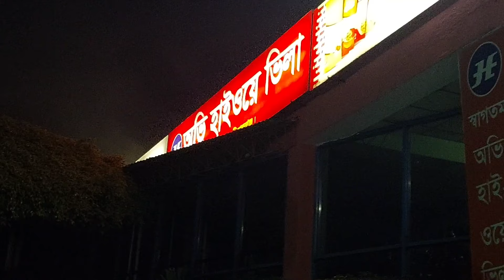বাসে ঢাকা থেকে সৈয়দপুর || Dhaka to Saidpur Bus Journey || Hanif Enterprise ||Bus Race BD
Assalamualaikum viewers welcome to another new video. In today's video I am sharing my experience of travelling Dhaka to Saidpur bus. In this joerney my partner was Hanif Enterprise Non AC which is a HINO 1J series bus. Dhaka to Saidpur bus.  Dhaka to Saidpur bus ticket price 750 taka and it takes almost 8-10hour to reach Saidpur from Dhaka.
Nabil Paribahan, Hanif Enterprise, Ena Transport, Agomoni express, Shyamoly Pariban those bus operators available in this route. Hanif Enterprise have their luxurious Volvo bus in this Dhaka - Saidpur - Ranirbondor -Dinajpur - Birganj - Thakurgaon - Panchagarh Nabil Paribahan have their luxurious  Scania and Economic AC in this route. Ena Transport also have their economic AC and all bus operators have their non ac buses in this route.
Dhaka to Thakurgaon & Dhaka to Panchagarh both bus and train journey video are in the i button.

Install the app to follow my photos and videos.